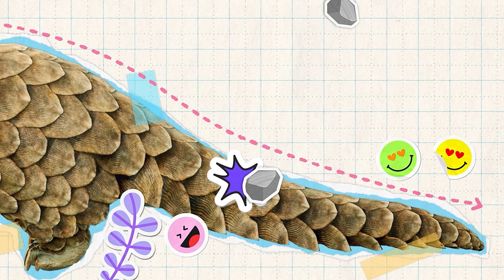꼬모는 궁금해 시즌2 | 북극곰과 빙하 | 사물탐구 놀이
[토닥토닥 꼬모] 채널에 오신 것을 환영합니다!
우리는 놀이와 교육을 결합한 에듀테인먼트 콘텐츠 브랜드입니다.
전문가들과 함께 개발한 우수한 콘텐츠를 통해 언어학습, 과학탐구, 수학놀이, 감성교육 등 다양한 분야의 유아교육을 제공합니다.
우리의 목표는 아이들의 상상력과 창의력을 키워주며, 배우는 즐거움을 선물하는 것입니다.
오늘도 [토닥토닥 꼬모] 채널과 함께 유익하고 즐거운 시간을 보내세요!